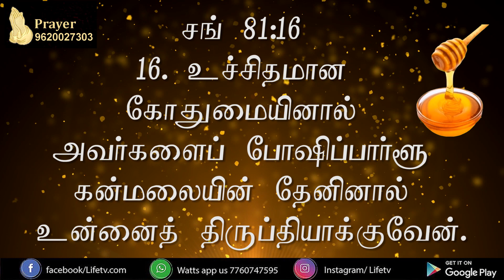TODAY'S PROMISE || Psalm 81 : 16 || Lifetv Karnataka